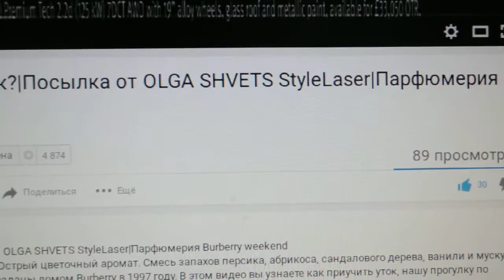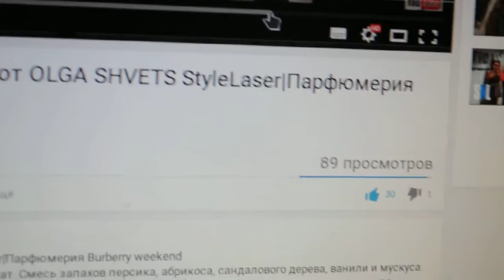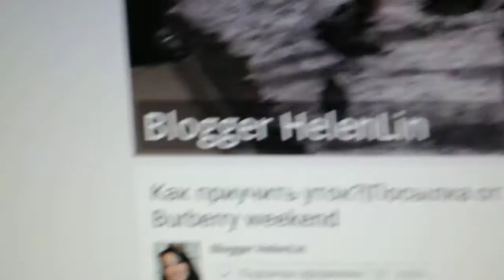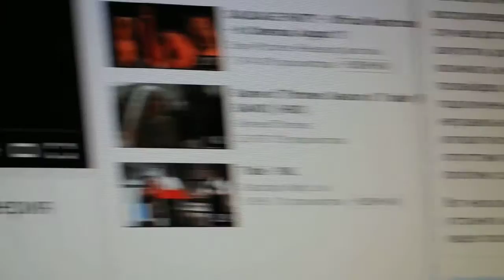Школа блогера - почему весной и летом мало просмотров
Просомтров мало потому, что счетчики стоят. Вот и весь секрет.
В этом видео я демонстрирую как это происходит.

Мне примерно через два года увлеченности ютюбом, удалось зафиксировать  (и снять на видео) проблему тезхническую.
Которую я наблюдаю, на протяжении ЛЕТ!!!

При таком раскладе упавшие на ноль простомтры рекламных роликов не видны ;) все же так просто.